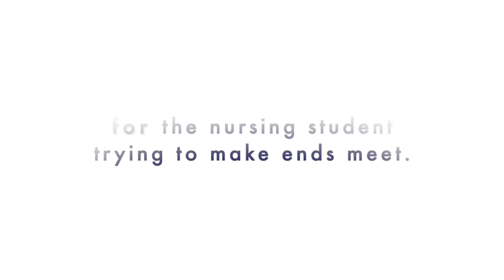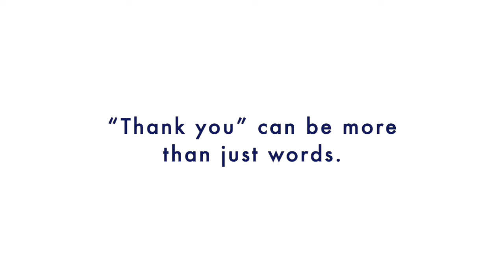Thank you for supporting Catherine's Fund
Thank you to all who are supporting our students at the University of Saint Joseph.